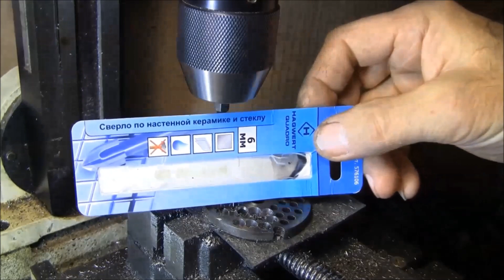Почему МЯСОРУБКА МНЁТ мясо. КОНИЧЕСКИЕ ОТВЕРСТИЯ в решётке мясорубки.Часть 3 (из 4-х частей)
Показана дальнейшая доработка мясорубки, если мясорубка мнет мясо, а не режет.  .Если сделать конические отверстия в решётке мясорубки, то работа её существенно улучшится.
   Подробно рассказано, почему это произойдёт, и показано, как это сделать.

   Решётка, по сути, является тоже ножом, только неподвижным. И она также участвует в процессе резания мяса, как и подвижный нож мясорубки. Обычно у ножа угол заострения равен примерно 45 градусов, а у решётки – 90 градусов.
   Процесс резания при  наклонных или конических отверстиях в решётке облегчается потому, что уменьшается угол заострения режущей части решётки, угол становится не прямым, а острым.
   Отверстия в имеющейся решётке мясорубки были доработаны: из цилиндрических сделаны коническими. Решётка калёная.
   Отверстия рассверливались в решётке 6-ти миллиметровым сверлом по керамике и стеклу, причём на такую глубину, чтобы не осталось цилиндрической части отверстия. Теперь у этой решётки угол заострения режущей кромки равен не 90 градусов, а примерно 75 градусов.
    Конические отверстия были сделаны на сверлильном станке. Но можно было рассверлить их шуруповёртом, ручной дрелью или на токарном станке.  Выполнить коническое отверстие можно также зенкером, шарошкой, фрезой.
   Наклонные отверстия на готовой решётке сделать практически невозможно, так перемычки между отверстиями очень узкие.
   Новая мясорубка, которую я приобрёл, мясо не резала, а мяла и приходилось пользоваться толкателем. Доработка мясорубки включала в себя следующее: заточен нож, убран  облой со шнека, притёрта плоскость решётки.
   Кроме того, у решётки отверстия сделаны коническими и обработаны с хорошим качеством. Поэтому и угол заострения режущей кромки уменьшен, и шероховатость уменьшена. Поэтому и улучшился процесс резания. Теперь мясорубка режет, а не мнёт мясо.
   В видео рассмотрен также вопрос о том, как заточить решётку и нож мясорубки.
   Точить на наждачной шкурке или абразивном камне проще, но не лучше, чем на чугунной плита  алмазной пастой.
   Наждачная шкурка заваливает режущую кромку. С помощью наждачной шкурки можно довести поверхность до зеркального блеска, но плоскостность это не даёт.
   К  наждачным камням вообще не предъявляются  требования по их плоскостности, кроме дорогих водных брусков  по японскому стандарту. Обычные абразивные камни по мере работы изнашиваются неравномерно на глубину до нескольких миллиметров, и их ровняют, в основном, друг о друга.
Материал притира должен быть мягче, чем притираемая деталь, чтобы шаржировалась не деталь, а притир, то есть, чтобы абразивные зерна вдавливались  в поверхность притира.
Конечно, если решётка и нож износились и затупились очень сильно, то затачивать их можно любым способом, хоть УШМ.
   Надеюсь, что вам пригодится мой опыт, которым я стараюсь делиться в своих видео.